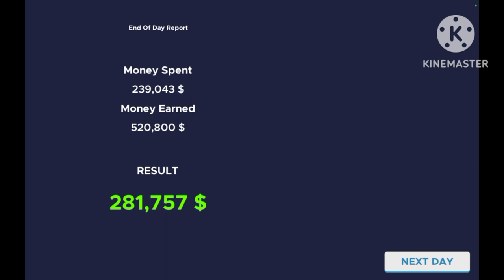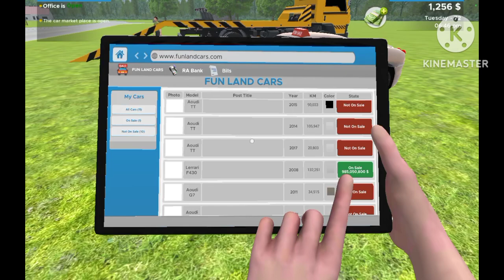upgrading /adding new features nospeaking buying and parking them in my show room